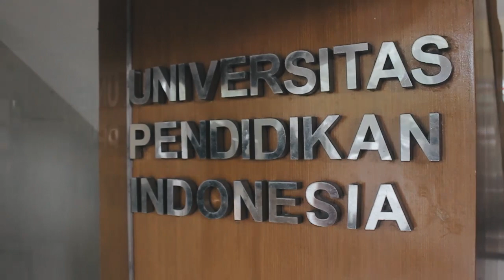VIDEO PROFILE - FINALIS PUTRA PUTRI BUMI SILIWANGI 2019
38 - SELLY AFRIYANI - KAMDA TASIKMALAYA